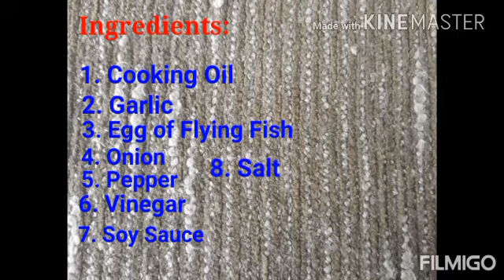Adobong Itlog ng Flying Fish | Simple Recipe | Easy to Cook || ORLAND ANCHO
Ang bidyong ito ay nagpapakita ng pagluluto ng kakaibang pagkain dito sa aming Bayan.
ITLOG NG FLYING FISH (Bihod) - isang klaseng isda na hinuhuli gamit ang lambat. Karaniwan ito ay ginagawang tuyo. Ang malinis na itlog naman nito ay siyang hinihiwalay at ginagawang adobo.
Pwede na pang ulam pwede ring pampulutan.